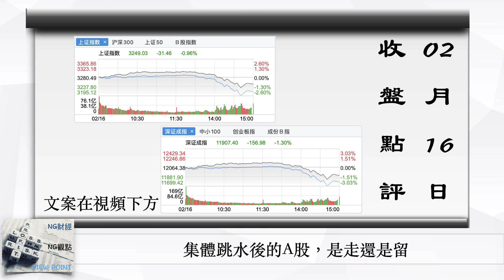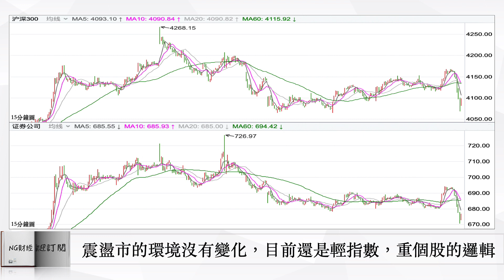集體跳水後的A股，是走還是留｜中國股市｜2023年2月16日收盤點評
加入會員後請郵件告知，這樣我們會將你的郵箱放到會員文案群發郵箱中

今天A股市場，下午是風雲突變，滬深各大指數是集體跳水，上證指數盤中跌幅甚至一度達到了1.5%，最終收盤，上證指數是下跌0.96%，創業板則是下跌了1.36%，滬深兩市的成交金額，今天也是快速放大到了1.2萬億左右，不過北向資金今天的表現和指數卻是背離的，全天是淨流入了67.94億，

那今天這麼一個放量大跌的市場，很多人的第一反應是，是不是發生什麼事了，大家都會去找消息面的因素，那關於消息面，截止我們書寫文案的時候，我們並沒有看到，能夠實質影響市場的消息出現，如果從技術面看，你也可以說，今天大盤是遭遇了月線布林中軌，和前期高點的雙重壓制，

但在我們看來，其實沒有必要看的那麼複雜，我們看到，上證指數在3300點上方，技術面並沒有出現背離信號，所以現在還不能說，大盤的階段高點確立，市場其實依然是在3210點～3300點之間，做區間震蕩，也就是目前震蕩市的格局並沒有改變，那對於指數，昨天和前提，我們提到留意券商板塊的表現，並把他作為現在這個時間點，指數走向的一個參考指標，那今天券商指數是有一個破位，同時，滬深300指數，目前也來到一個關鍵支撐位，換句話說，也就是假如券商板塊不能很快拉上去的，那麼大盤在下周再次衝擊3300的願望，就可以暫時放一放了，同時，假如滬深300指數在這個位置撐不住的話，那麼指數後面也可能會震蕩向3210點～3300點的區間下沿靠近，那這是指數方面，這裡我們要再強調一下，震蕩市的環境中，指數和個股的買賣無關，它對應的只是你手上的持倉水平而已，

板塊這邊，昨天我們提到，需要留意是不是有新的題材方向出現，不過今天我們暫時還沒有看到這些，總結一下，通過對比中證500指數，中證1000指數以及滬深300指數的日線圖，短信的操作依然建議以中小盤股為主，只要指數還在3210點～3300點的區間內，那麼操作上就還是偏向個股操作為主，除非指數有效走出這個區間，板塊這邊，我們除了一邊留意市場有沒有新的題材方向出現之外，對於之前強勢的個股，我們認為只要在回調時，能夠獲得支撐，那它就依然保有短線操作的價值，所以，目前我們只要留意指數走向，來決定自己到底是滿倉操作，還是半倉操作，其餘時間就不用太看重指數，專心操作個股就可以了，

接著，我們看一下今天機構資金的動作，首先是龍虎榜，今天龍虎榜上主要獲得機構資金增持的，一共有5家，首先是和人工智能相關的，有2家，分別是鴻博股份和聯特科技，隨後次新股板塊有2家，分別是通信設備板塊的阿萊德以及風能概念的博菲電氣，最後是中藥概念的貴州三力，

最後我們看一下，今天北向資金個股情況，今天北向資金淨流入前6名的，分別是，中國平安，貴州茅台，寧德時代，中國中免，浪潮信息以及招商銀行，

而今天北向資金淨流出超過1個億的，只有2家，分別是通威股份和隆基綠能，